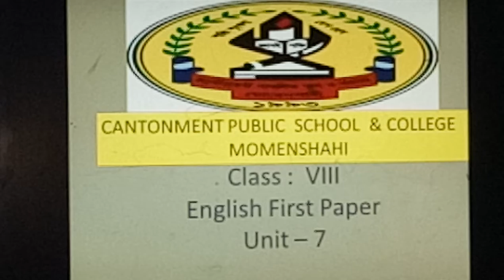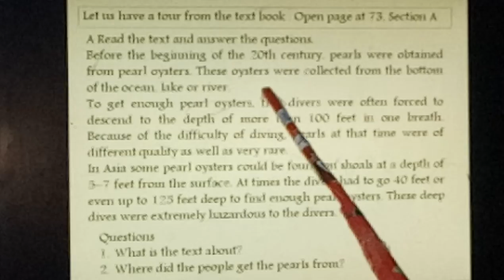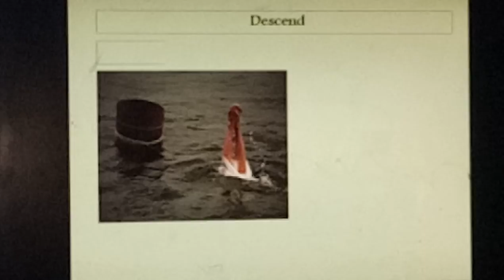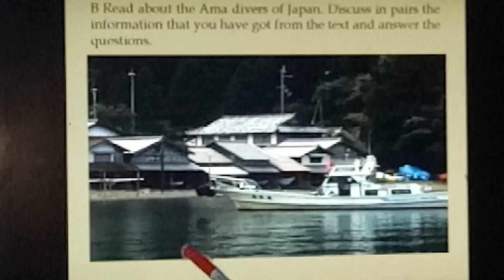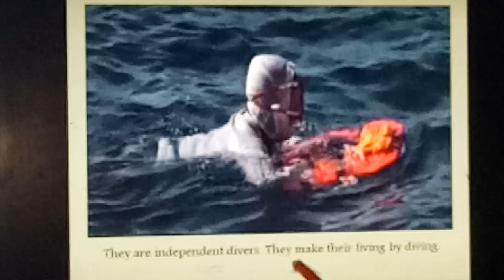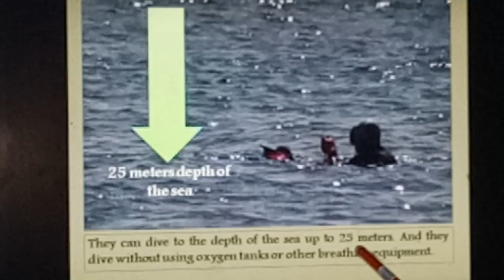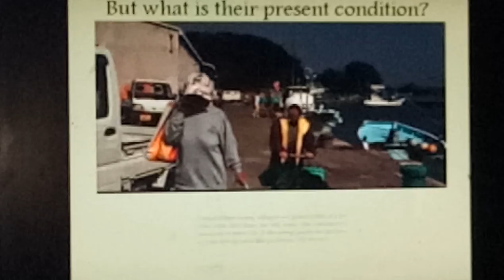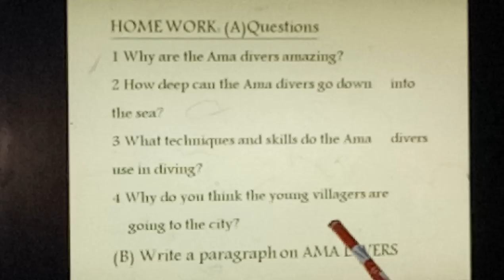April 26, 2020